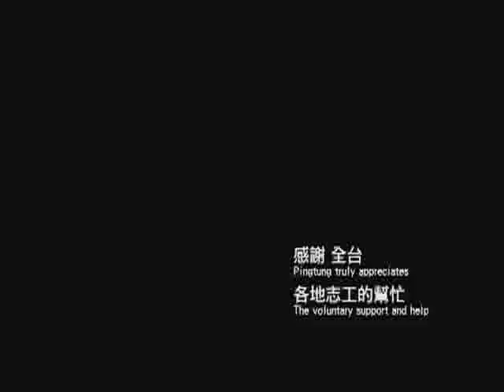莫拉克風災-屏東形象廣告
*「屏東，謝謝你」--屏東縣政府形象CF1
莫拉克風災重創屏東鄉鎮，家園損毀、親人離別，飽受災害之苦。
  但有來自台灣各地的志工幫助，讓屏東有了重建的希望！
屏東，謝謝你!

  光之路電影文化事業有限公司2009製作